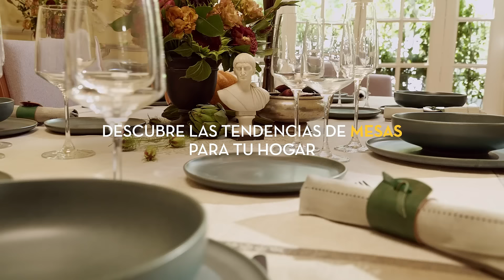Tu casa con el mejor estilo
Elige el comedor que más te guste y obtenlo con increíbles beneficios sólo en El Palacio de Hierro.